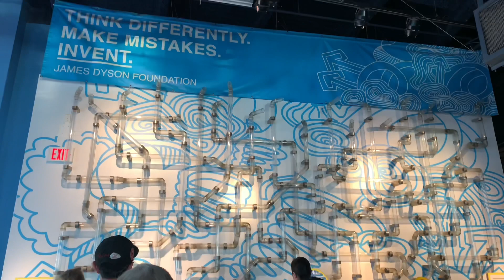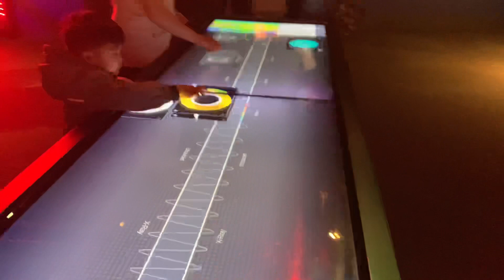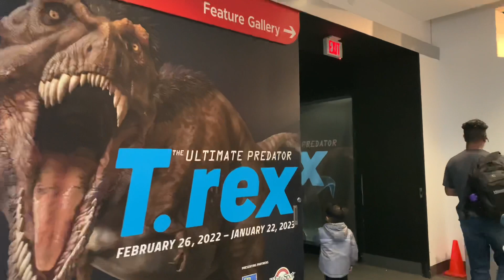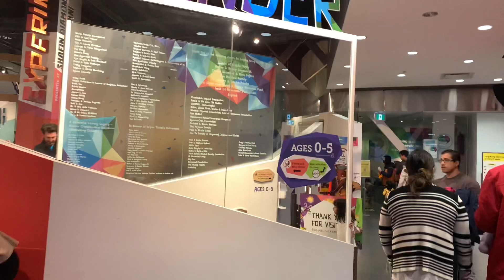Science World | Vancouver, BC Canada